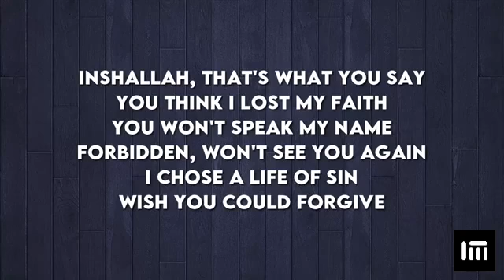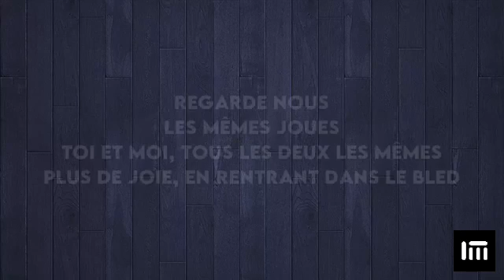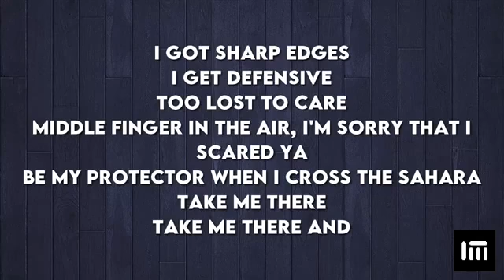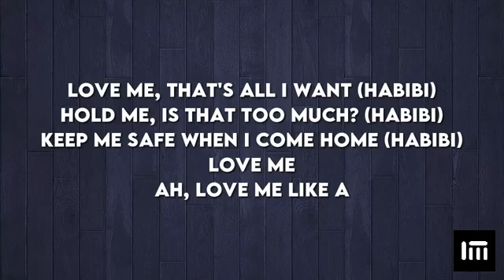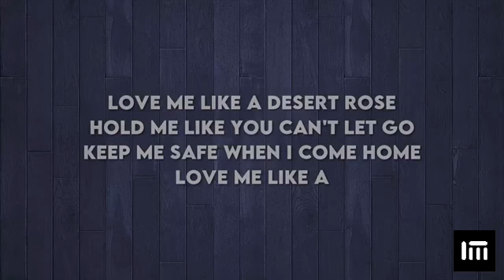Desert Rose | Lolo Zouaï |Lyrics